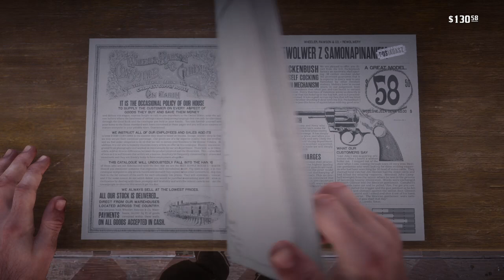Zagrajmy w RDR2 - Odcinek 35 - Nalot na bimbrowników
Wziąłem udział w nalocie na bimbrownię na bagnach